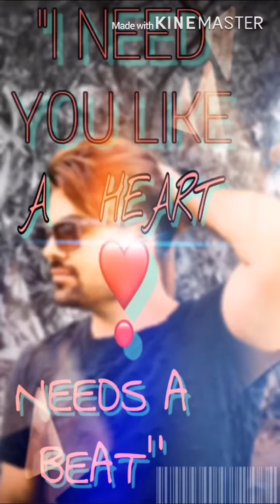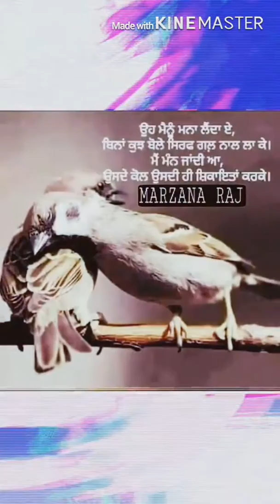Most popular video in tiktok (KYA VO PYAAR THA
Kya woh pyar tha by Raj most viral video in tiktok